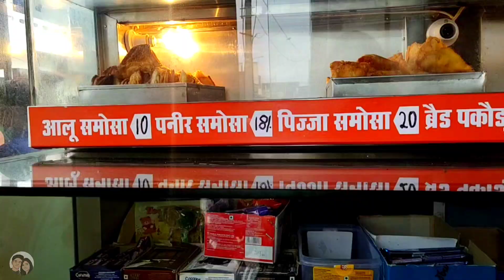RAKSHABANDHAN ❤ || Vlog 45 || AS Vlogs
Hey Guys ❤